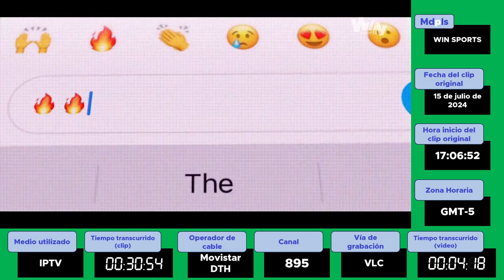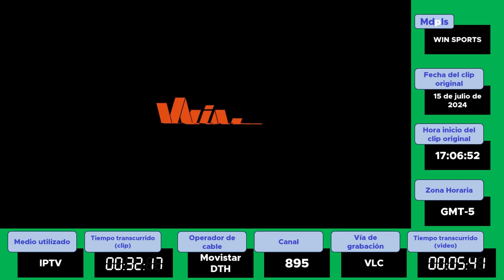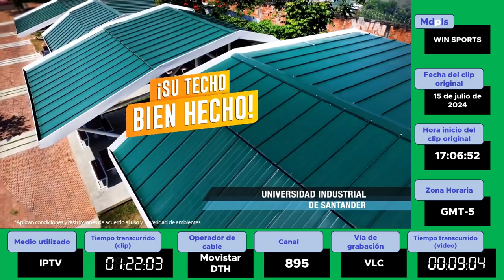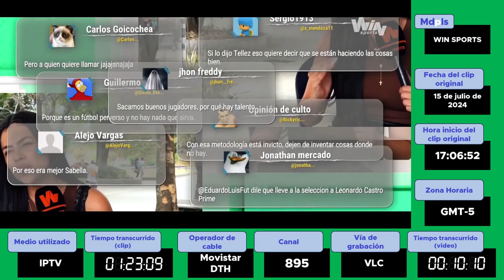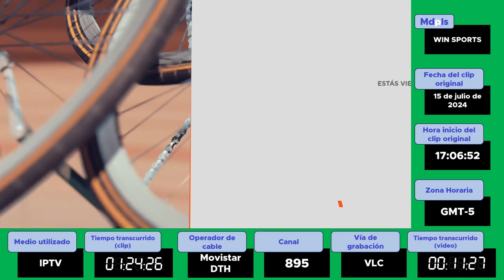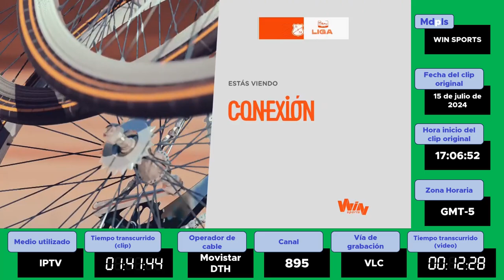Se renueva Win Sports (Colombia) • (2024)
El momento de la renovación de WIN, más unas tandas comerciales previas al momento, con todo y preventivos.